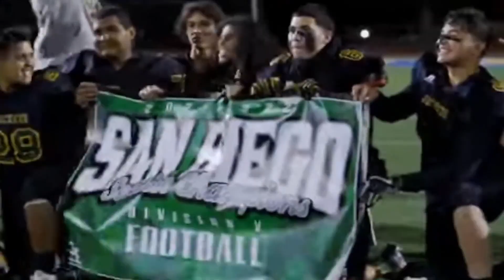Palo Verde football eyes return to winning ways after challenging season